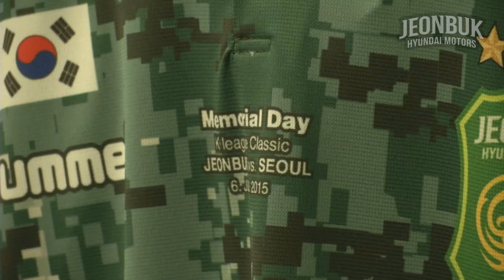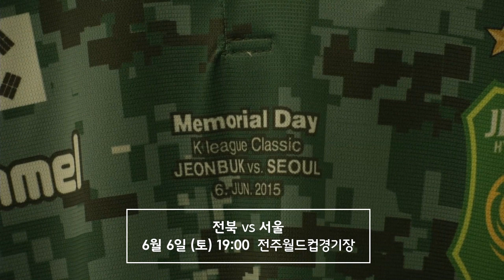현충일 헌정 유니폼을 본 선수들은?